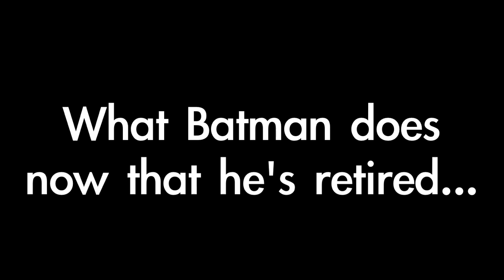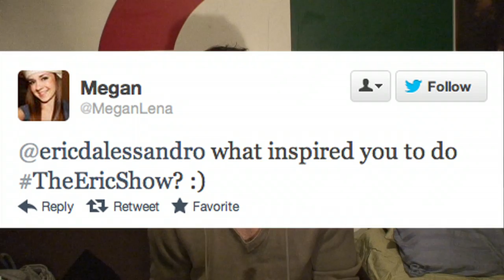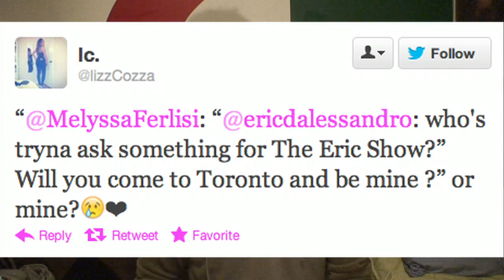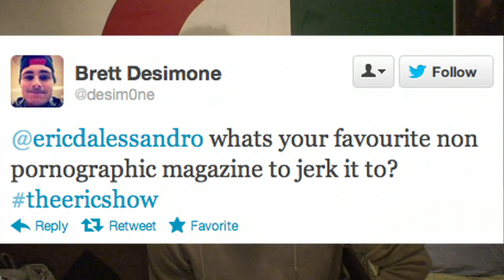The Eric Show - I Hate Radio DJ's - Ep. 12